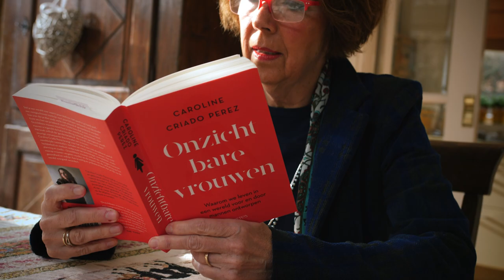Angela Maas over gendersensitieve zorg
Op internationalevrouwendag vertelt arts en hoogleraar cardiologie Angela Maas over haar strijd voor vrouwelijke patiënten en hoe Lilianne Ploumen dat thema op de politieke agenda heeft gekregen